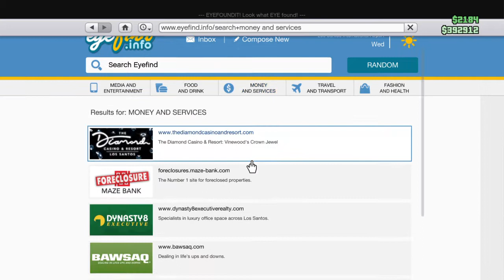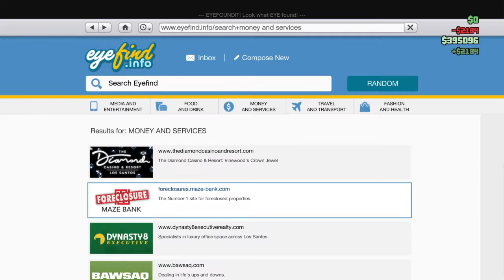Fun lil m